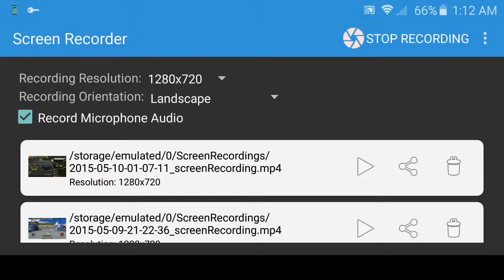FREEDOM vs Chinese legion in LoL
Come back style